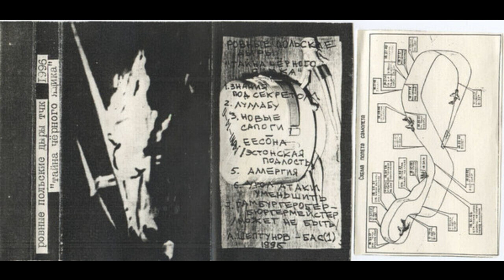Ровные Польские Дыры - Аллергия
Ровные польские дыры ‎- Тайна черного ящика

1996